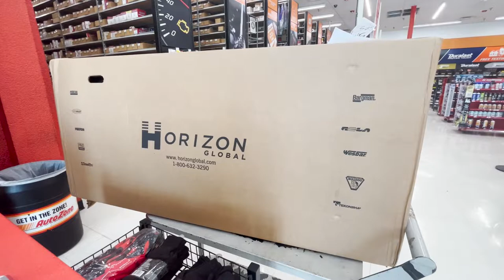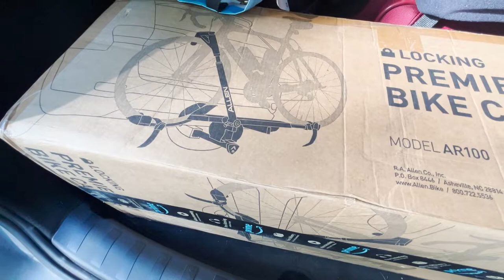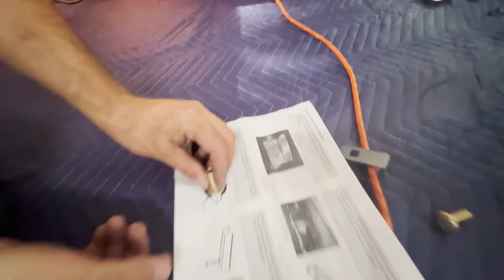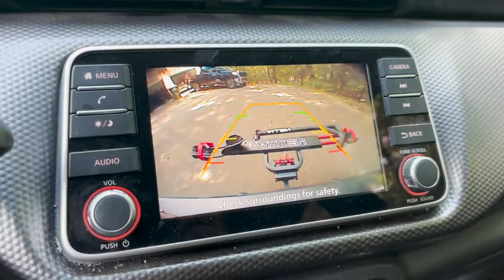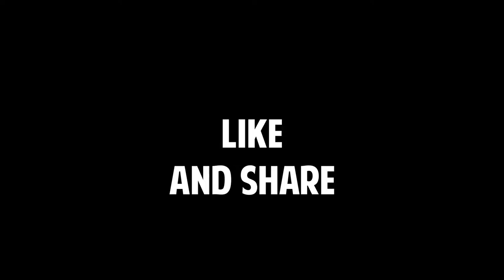INSTALLING A HITCH AND BIKE RACK to my SUV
We installed a new bike rack and hitch on my SUV.

My recommended products:

15 Amp Shore Power Plug Adaptor
12v extension cord
All You Need is Love wall hanging
12v extension cord